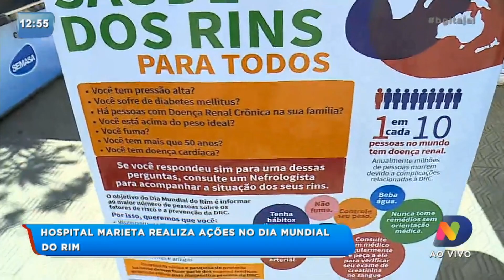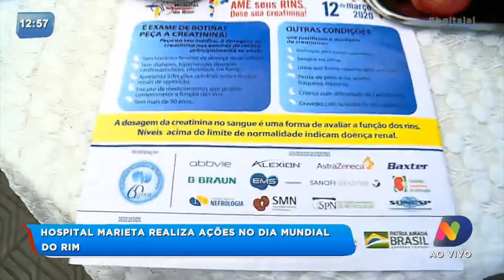Dia Mundial do Rim: Saiba como se prevenir de doenças renais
12 de março é o Dia Mundial do Rim, a data foi criada para conscientizar sobre a prevenção às doenças renais que atingem cerca de 850 milhões de pessoas no mundo. Veja!